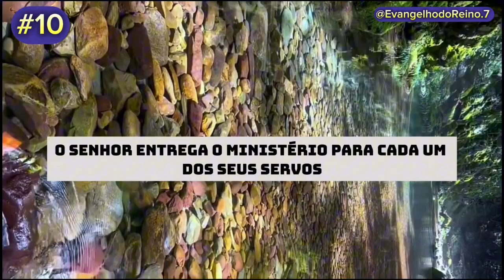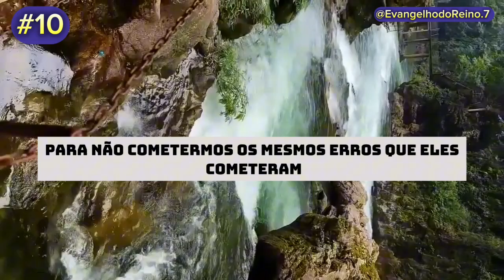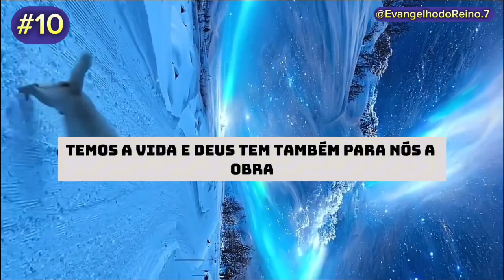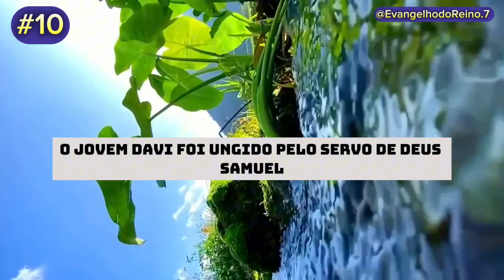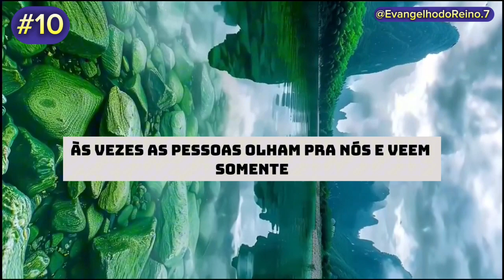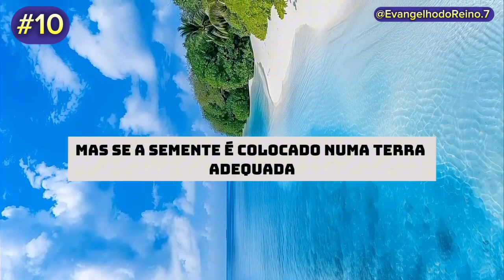#10 - Deus nos ungiu com o Espírito Santo